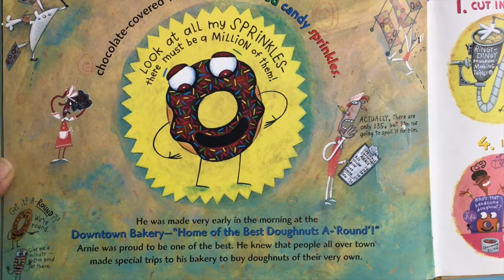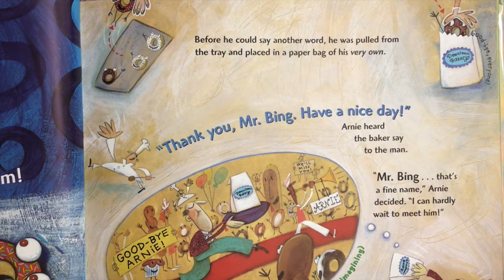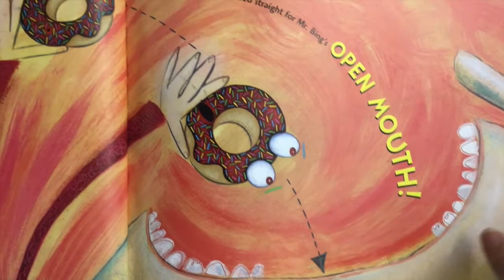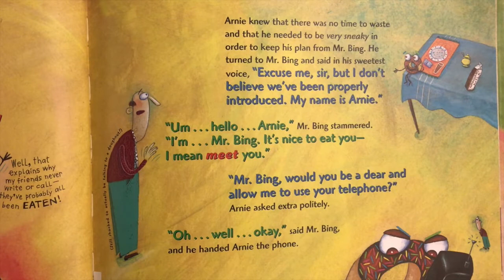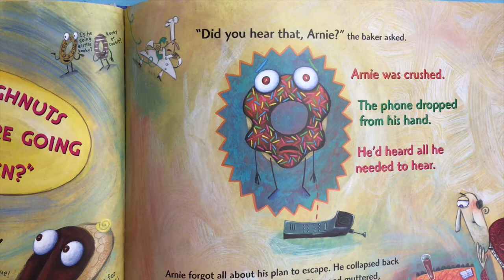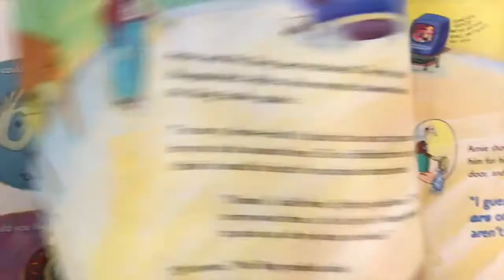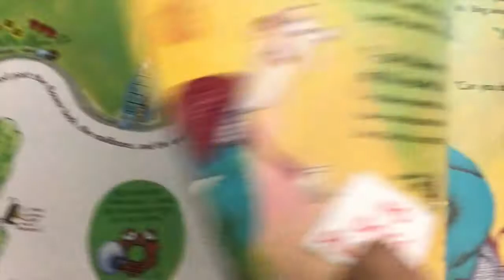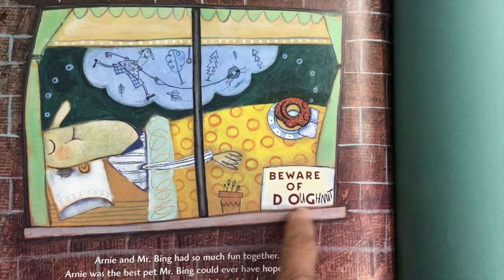26.0 "Arnie the Doughnut" by Laurie Keller. Mrs. Farrell's Read Alouds and Projects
Did you ever wonder what being a doughnut would be like?  We get to hear the life story of Arnie, who happens to be a doughnut!